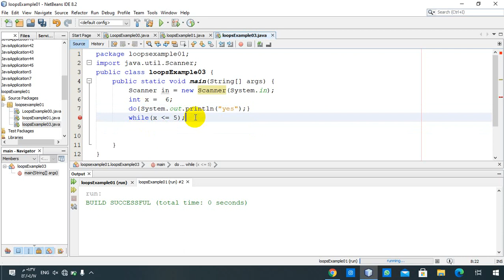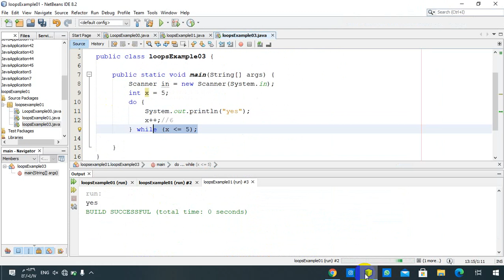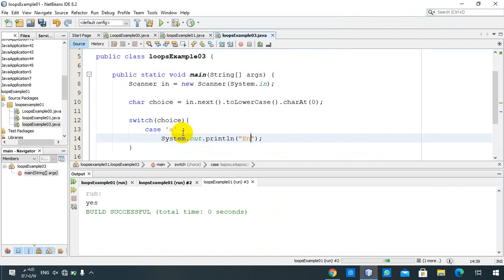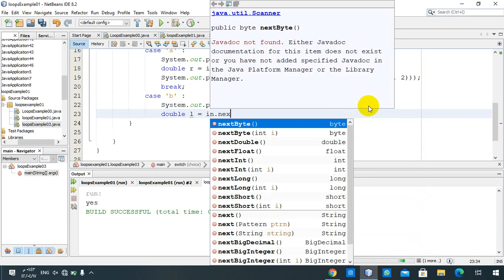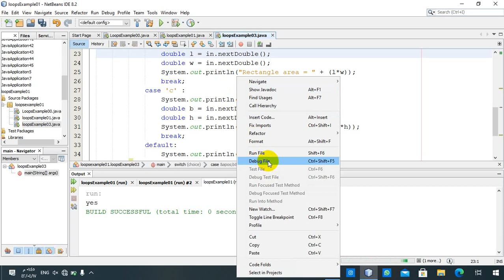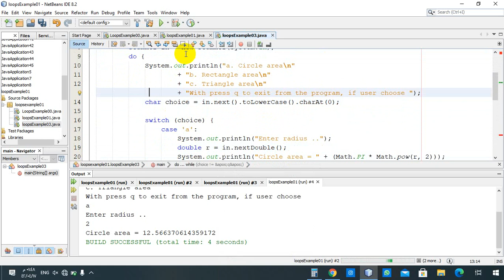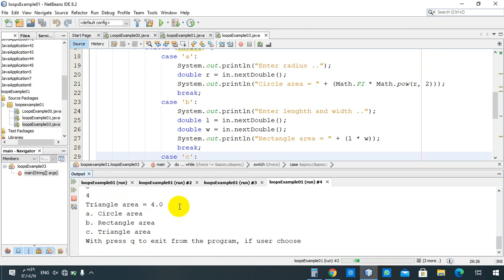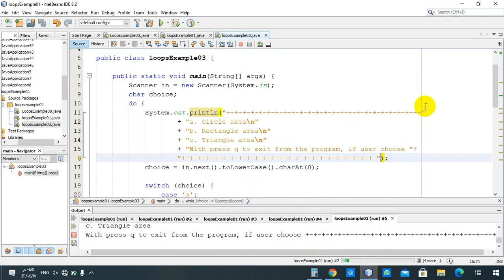do while loop